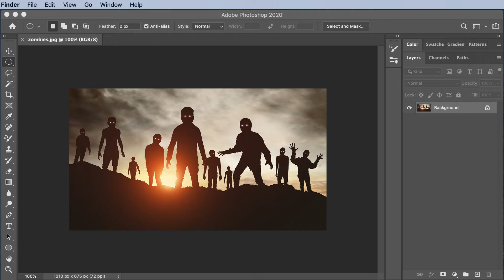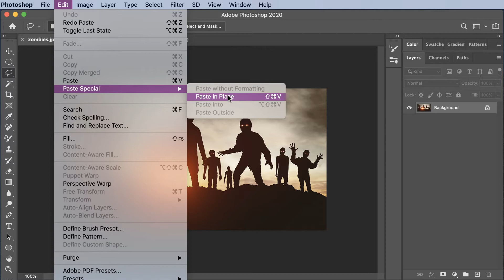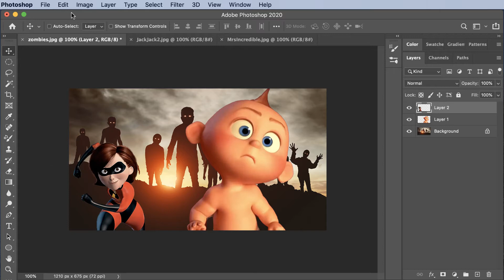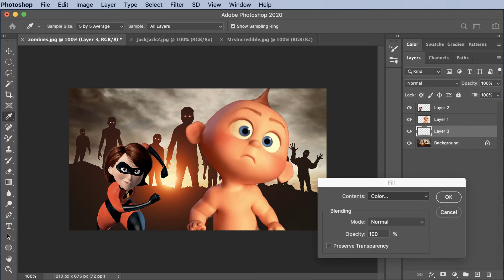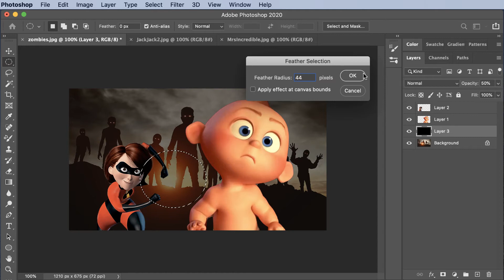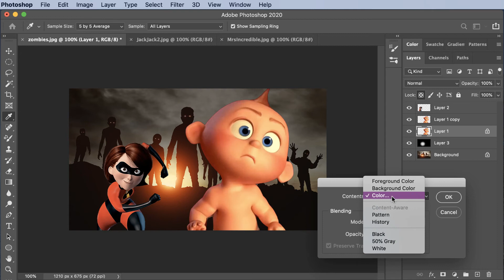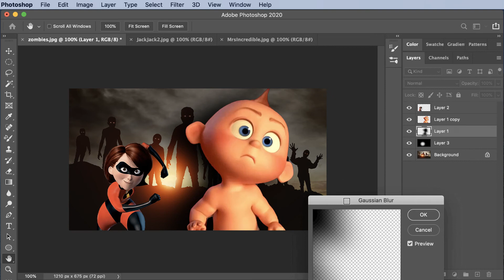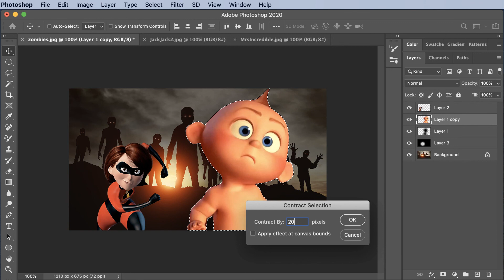Select Jack-Jack! / Select Subject & Options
Another selection tool is the Select Subject option. Also learn more about the Photoshop select drop down options. For educational use only.